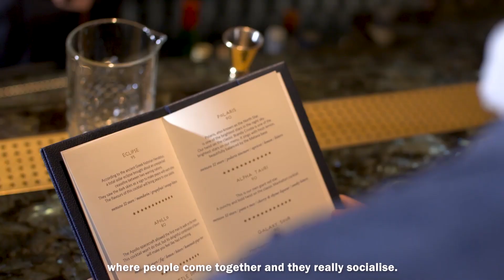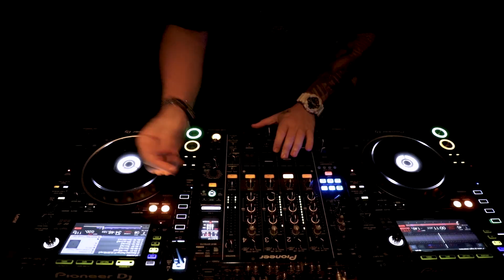Behind the Scenes of Dubai's Galaxy Bar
Dubai’s Galaxy Bar has been named this year’s Campari One To Watch by The World’s 50 Best Bars.
This award is given to a rising-star bar on the 51-100 ranking that has the potential to break into the main list in coming years.

50 Best Restaurants TV is the official YouTube channel for The 50 Best Restaurants brand, which publishes annual lists of the opinions of thousands of international restaurant industry experts. These lists are announced at the award ceremonies of The World's 50 Best Restaurants, Asia's 50 Best Restaurants and Latin America's 50 Best Restaurants.